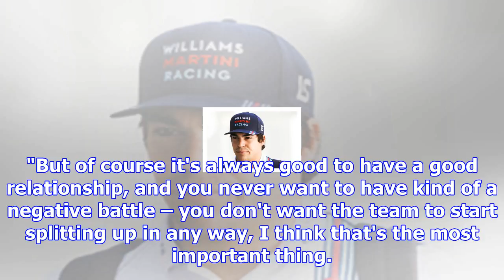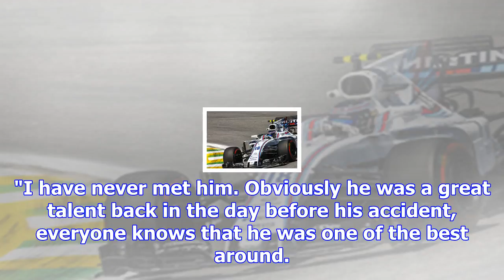Stroll says new williams teammate must be a "team player"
Williams insists that no decision has been made, although Robert Kubica will do some running with th...